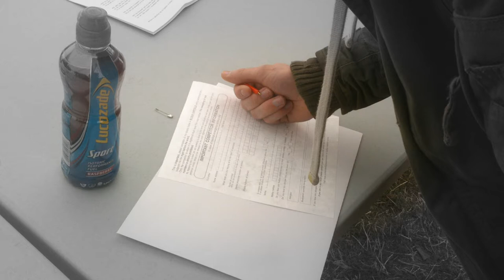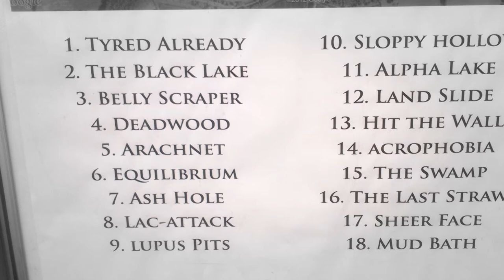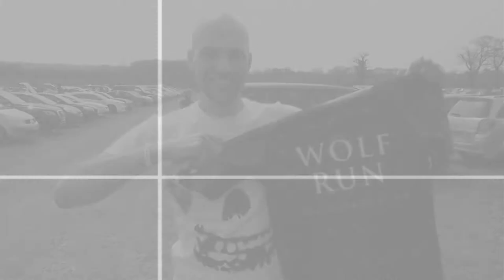wolfrun with MR DJ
dan j doing the wolf run in april 2013.

next stop 2014!!